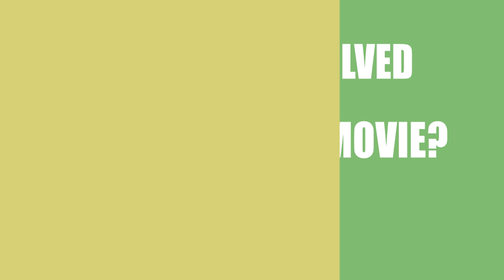Hitters (2017) Movie Cast and Creators Information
Writer, director and actor\actress of the film Hitters (2017)